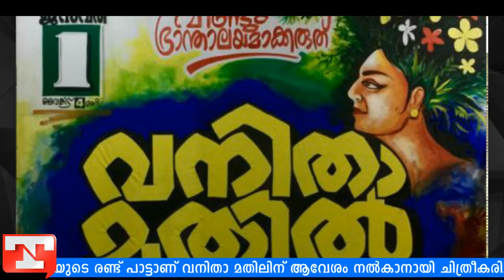ആചാരം തകര്‍ക്കാന്‍ ഏത് മുഖ്യമന്ത്രി ശ്രമിച്ചാലും നടക്കില്ല